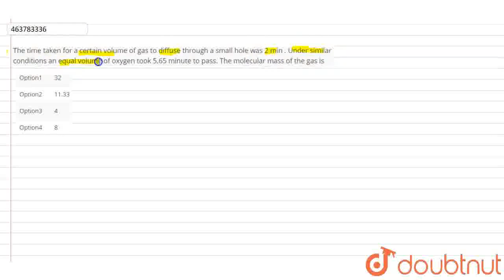The time taken for a certain volume of gas to diffuse through a small hole was 2 min . Under sim...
The time taken for a certain volume of gas to diffuse through a small hole was 2 min . Under similar conditions an equal volume of oxygen took 5.65 minute to pass. The molecular mass of the gas is
Class: 12
Subject: CHEMISTRY
Chapter: STATES OF MATTER
Board:IIT JEE

👉 Have Any Query? Ask Us.